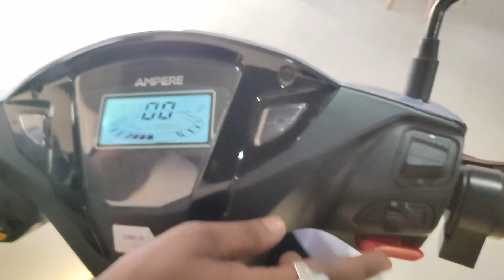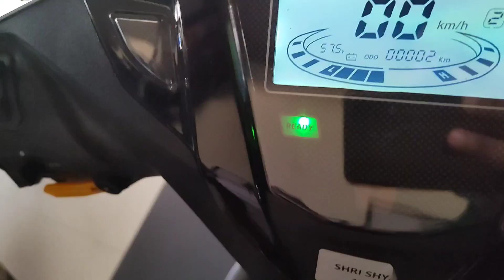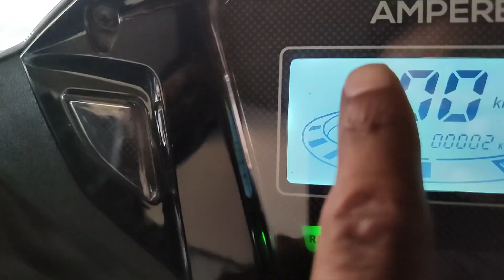New Ampere Magnus Ex Electric Scooter Review | On Road Price Features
Showroom Details:
station road basti uttar pradesh